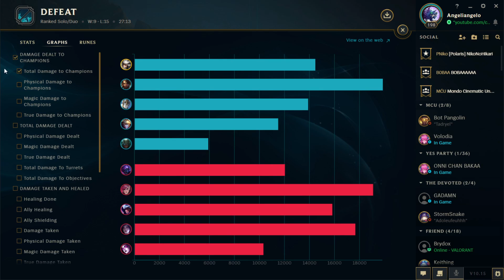[LoL]【5v5 SoloQ】Platinum IV ► Top Camille vs Jax ★ A- Rank ♦ 4/6/12 KDA